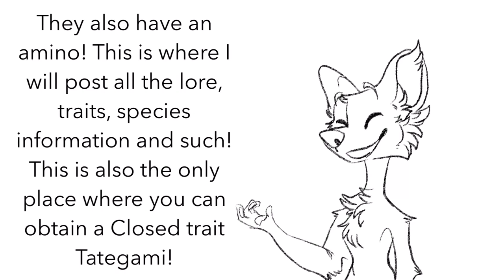NEW OPEN SPECIES! Tategami Pakas!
Hey guys, Spottedfur here!

First off I’m really sorry my channel’s been so dead recently, I’ve well and truly left warriors maps now so um yeah that’s a thing I guess so I don’t really have content to post that often-

ANYWAYS

So I’m here today to announce to you all the launch of my new open species, Tategami Pakas!

This is an open species, so for the most part they are free to make! However there are 12 closed traits that you must purchase a MYO slot to use! MYO slots can only be obtained through the amino, as can Premade Closed trait Tategamis!

If this species intrigues you, please make sure to join the amino! It may be small but it’s a lovely place to be, and I’m working my hardest to make it a positive, active and engaging community!

All the lore, traits and information can be found in this post

Oh also yes I’m completely obsessed with Be More chill now-
Fite me

Background music in this video is the instrumental of Michael In The Bathroom, from Be More chill! (Because I love BMC Ok??)